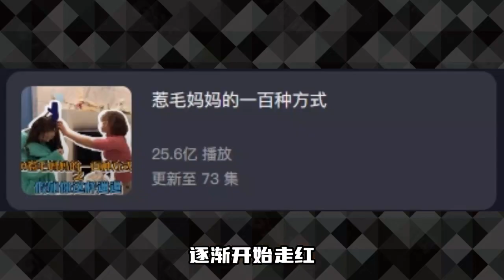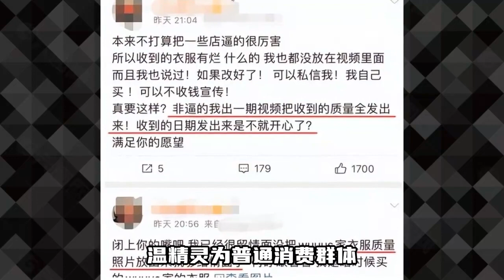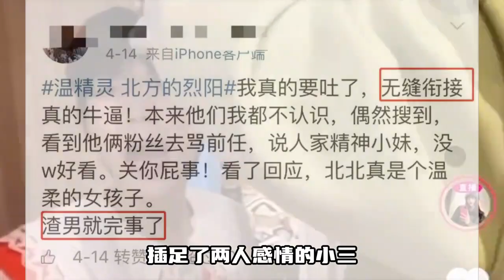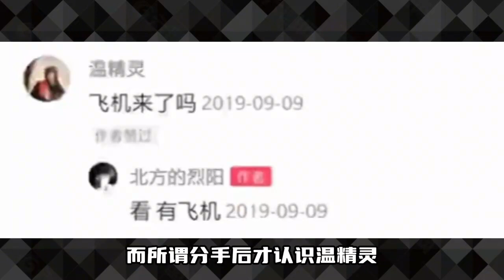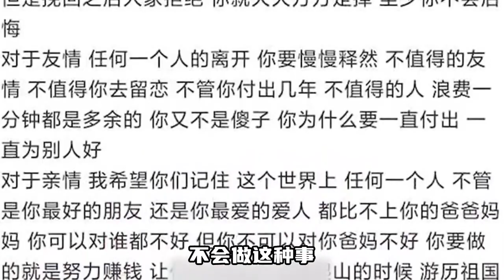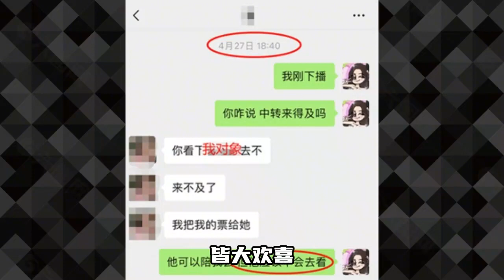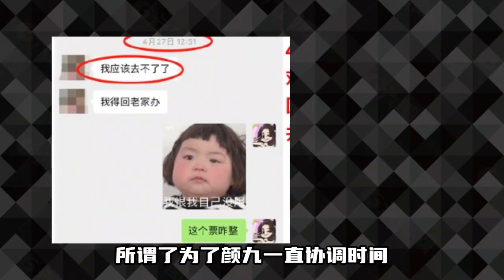靠整容成为千万网红，却一张门票辜负多年友谊，温精灵的网红路